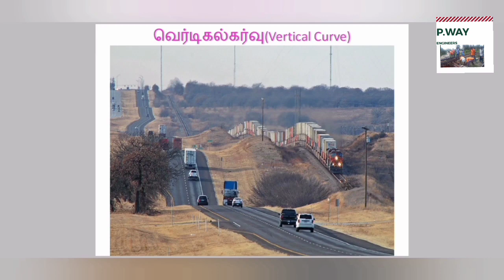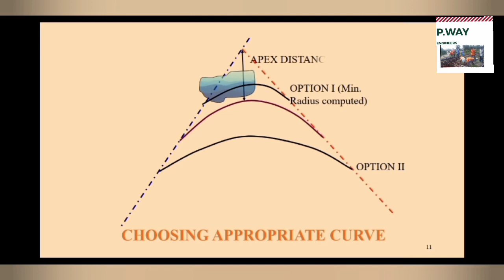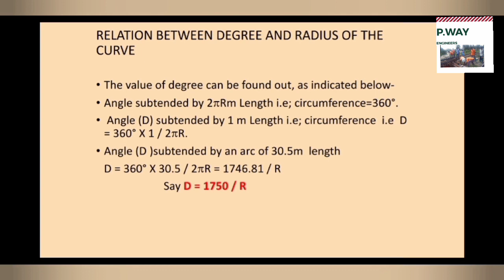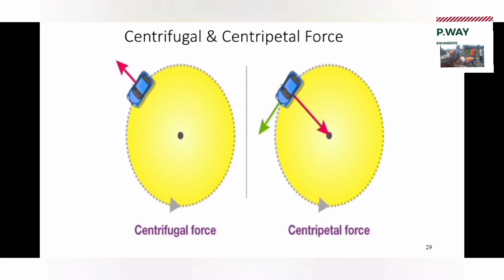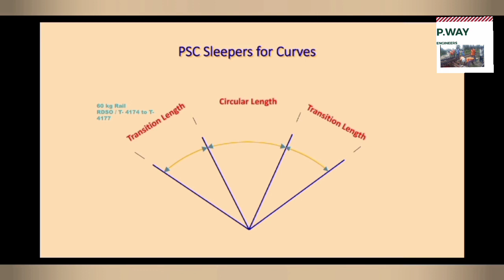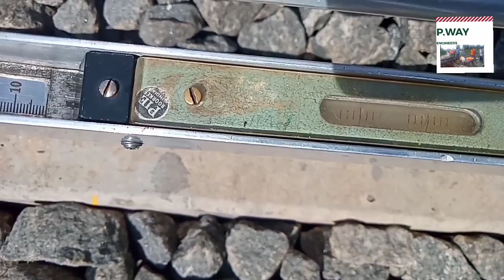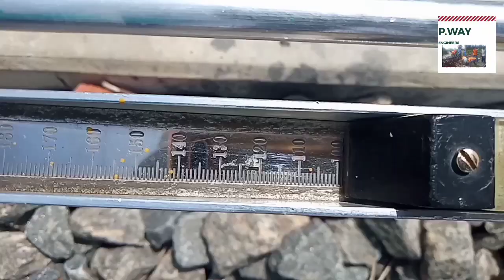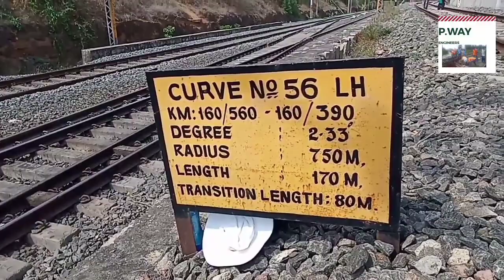CURVES IN INDIAN RAILWAY & CURVE MEASUREMENT explanation in Tamil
Curved track, types of curved tracks and measurement of curve are explained in this video.

All the track components in Points and Crossing are clearly explained in Tamil.

For laying of Points and Crossing by T-28 Machine kindly check below link: